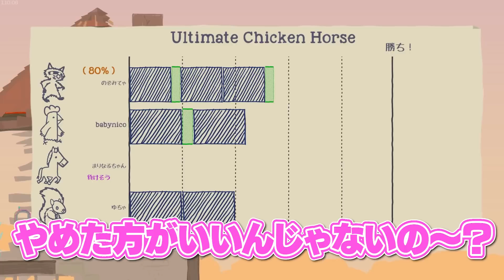お互いを蹴落とし合う女性歌い手がヤバいｗｗｗ【Ultimate Chicken Horse】